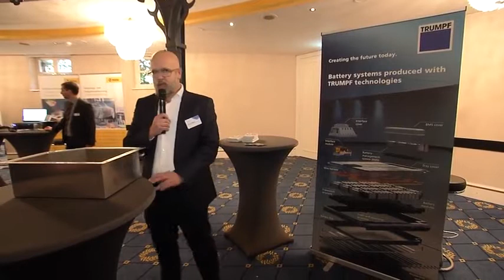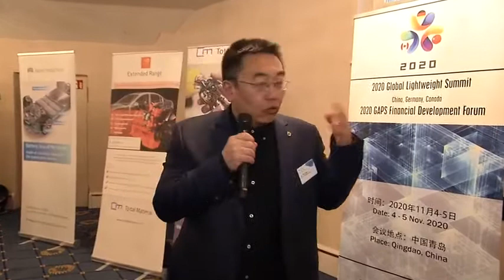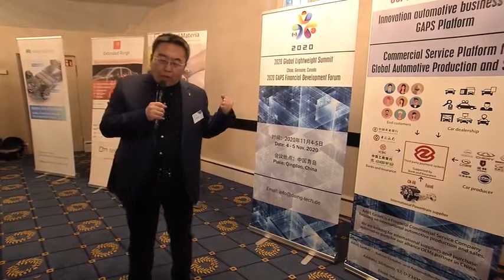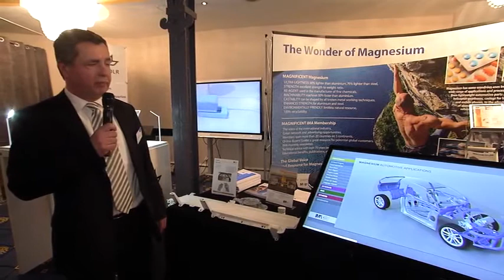WerkstoffPlus Auto 2020 Exhibitor Interviews (German)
The International Magnesium Association (IMA) participated in WerkstoffPlus Auto 2020, 19-20 February, in Stuttgart, Germany. Interviews were conducted on the showroom floor of each participating exhibitor. The interview with IMA European Committee Chair Martin Tauber at the IMA display is at video sequence 17:40 - 20:46. The video is in German-translation is not available at this time. Video courtesy of Ausstellerrundgang HQ.